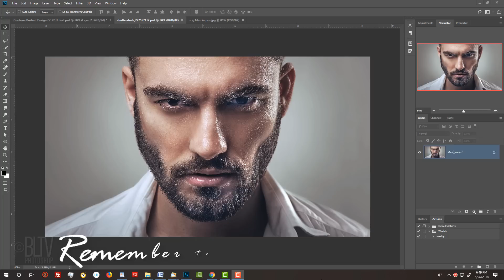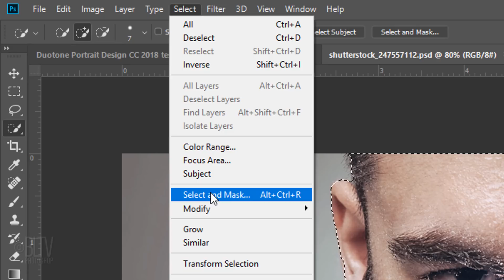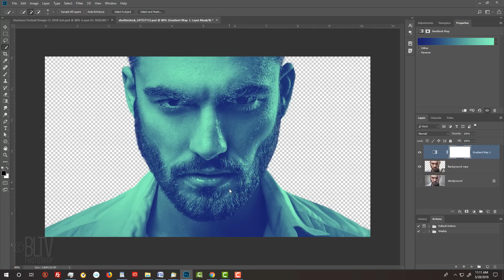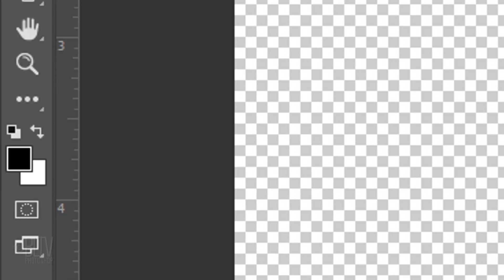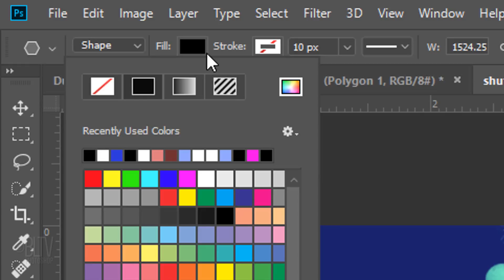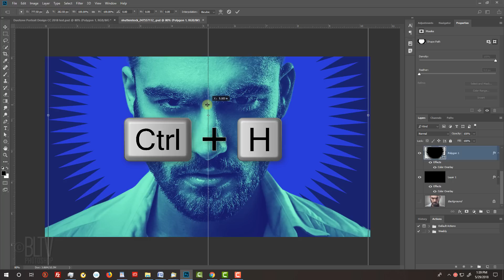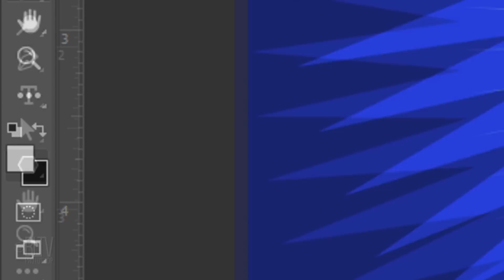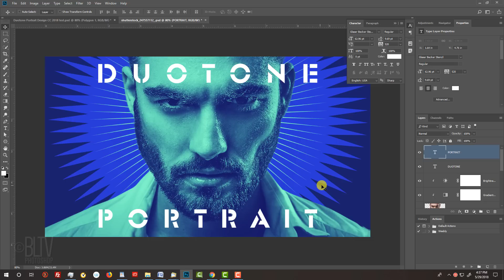Photoshop: How to Create a Custom, DUOTONE Portrait Design!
Photoshop CC 2018 tutorial showing the best way to create a duotone and how to create a design around it.

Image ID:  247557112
Male face with beard by djile

You'll receive early access to watch my new tutorials ONE WEEK BEFORE the public can see them on YouTube.